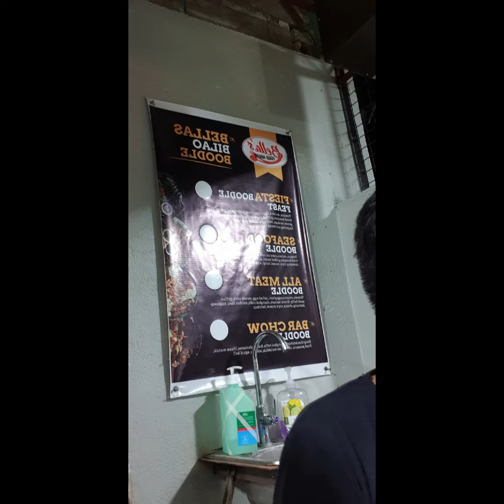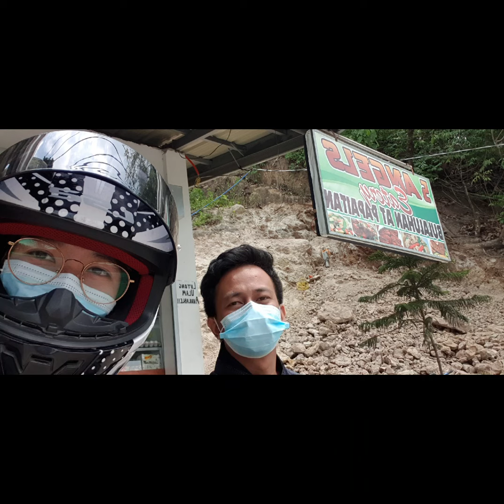Our Getaway at olongapo subic: Husband and wife long ride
Getaway at subic. May 22-23, 2021. Just the both of us.